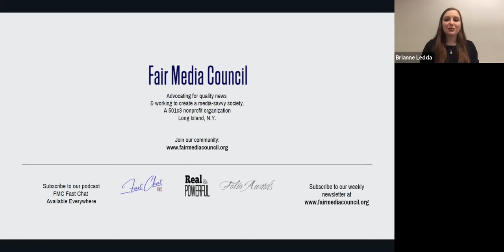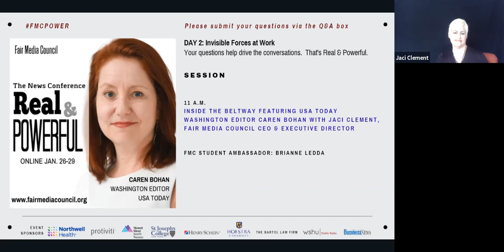FMC Fast Chat: Inside the Beltway with Caren Bohan, USA Today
This chat takes us Inside the Beltway one week after the Inauguration to explore how the Washington press is covering politics in a time unlike any other in U.S. history. Our guest is USA Today Washington Editor and Deputy Bureau Chief Caren Bohan, who has extensive experience covering politics and is a past president of the White House Correspondents Association. Prior to USA Today, Caren was the White House and Politics Editor at Reuters. She was a senior editor on Reuters’ 2016 election coverage, which focused heavily on enterprise reporting. She also spent nine years as a White House correspondent.